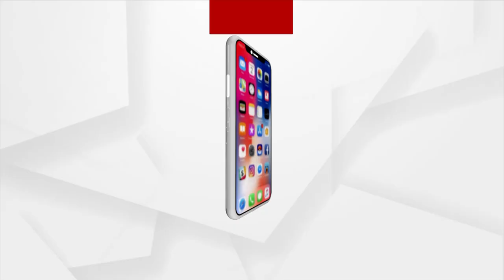ମା'ର ମମତାର ଋଣ କେହି କେବେ ସୁଝିପାରିନାହାନ୍ତି କି ପାରିବେ ନାହିଁ !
ପ୍ରଧାନମନ୍ତ୍ରୀ ମୋଦି ହୁଏତ ଆଜି ବିଶ୍ବର ହାତଗଣତି ପ୍ରଭାବଶାଳୀ ବ୍ୟକ୍ତିଙ୍କ ମଧ୍ୟରୁ ଅନ୍ୟତମ । କିନ୍ତୁ ସେ କେବେ ଭୁଲିନାହାନ୍ତି ନିଜ ମାଆଙ୍କ ସଂଘର୍ଷର କାହାଣୀ । କିପରି ଗରିବୀ ସହ ଲଢେଇ କରି ନିଜ ପିଲାଙ୍କୁ ପାଳିପୋଷି ମଣିଷ କରିଥିଲେ ହୀରାବେନ ସେ ପ୍ରସଙ୍ଗରେ ଯେତେବେଳେ ବର୍ଣ୍ଣନା କରିଛନ୍ତି, ମୋଦିଙ୍କ  ଆଖିରୁ ଝରି ଆସିଛି ଲୁହ । ଦେଖିବା ଏହି ରିପୋର୍ଟ